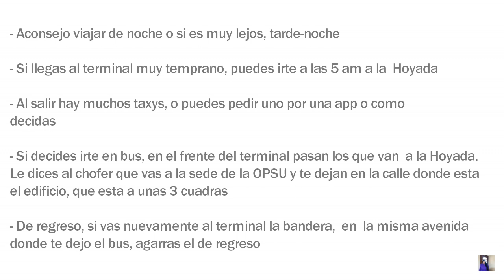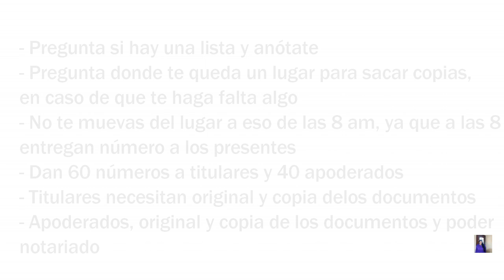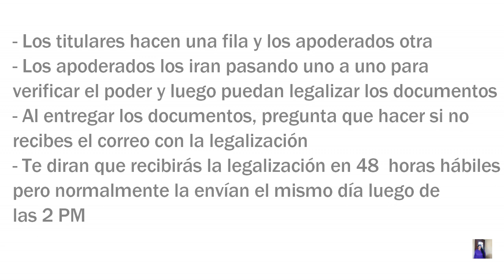Cómo llegar a la Hoyada-Ccs para legalizar Trámites Universitarios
Cómo irte en bus desde el terminal la Bandera hasta la Hoyada?
00:00 introducción
00:14 si vas en autobus
01:11 suscribete, comenta y comparte
01:18 al llegar a la hoyada
01:57 al entrar

Videos en el canal que serán de su interés